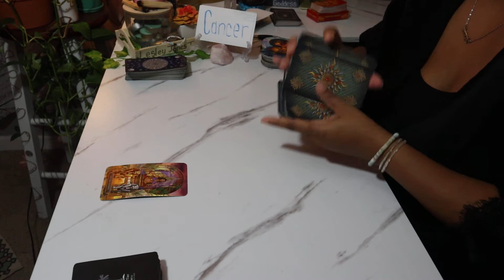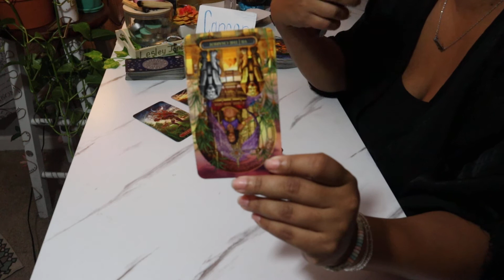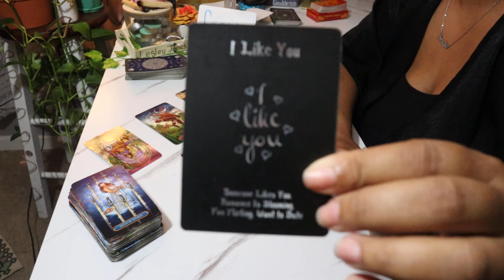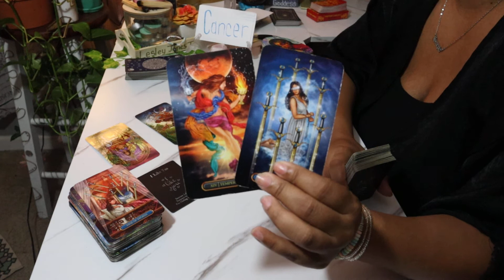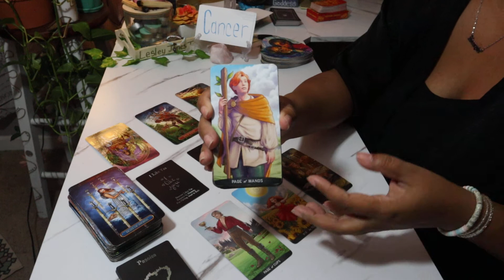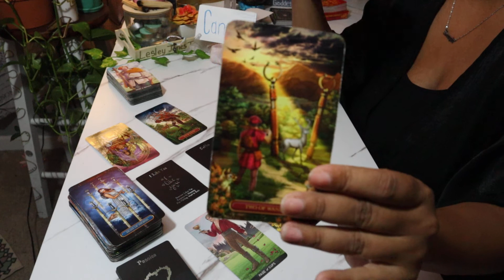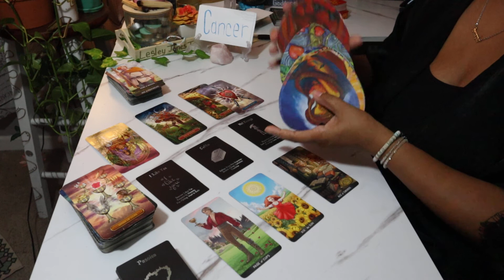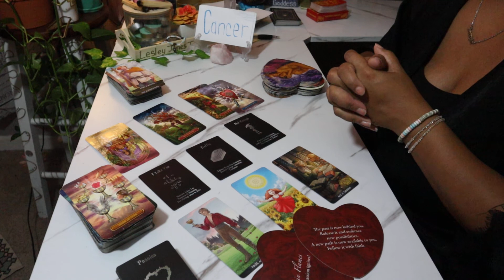Cancer October 2021 SINGLES *Your Twin Flame Is Around The Corner!* Weekly Tarot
$LJonesTarot

Gregory Scott

Gilded Tarot

Angel Answers